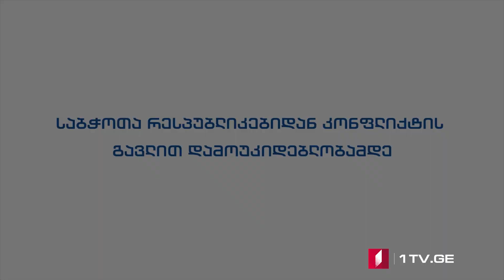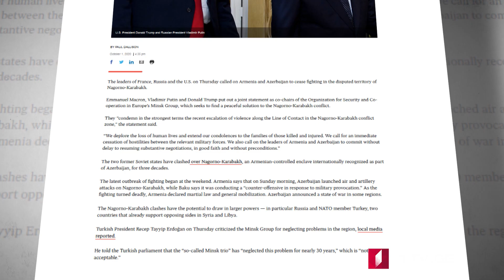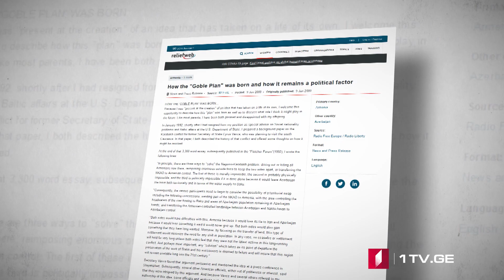42° პარალელი - ომის მძევლები: მთიანი ყარაბაღის კონფლიქტის ისტორია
მთიან ყარაბაღში ახალმა სამხედრო ესკალაციამ მრავალწლიანი მოუგვარებელი ეთნოპოლიტიკური კონფლიქტისადმი საყოველთაო ყურადღება მიაპყრო. მით უმეტეს, რომ სომხურ-აზერბაიჯანული დაპირისპირების დინამიკაზე თურქეთის მზარდი გავლენიდან გამომდინარე, იგი ყოველდღიურად სულ უფრო გადის ცალკე აღებული კავკასიის რეგიონის ჩარჩოებს მიღმა.

ამ ფონზე მრავლადაა კომენტარები და სტატიები. თუმცა მათი უმრავლესობა უშუალოდ სექტემბრის ესკალაციას ეხება. რევაზ ქოიავა მოგითხრობთ მთიანი ყარაბაღის კონფლიქტის ისტორიის შესახებ